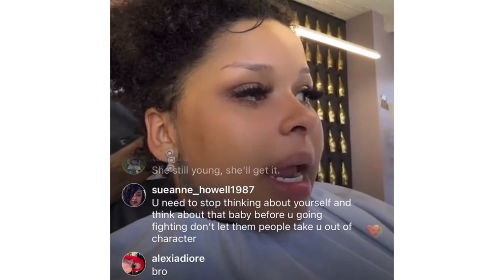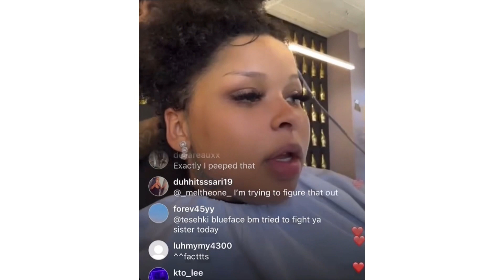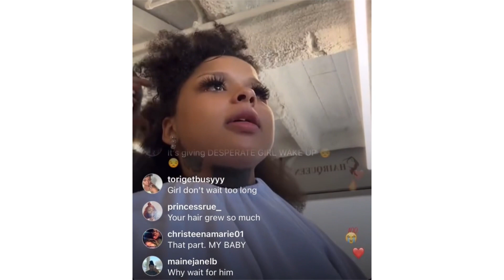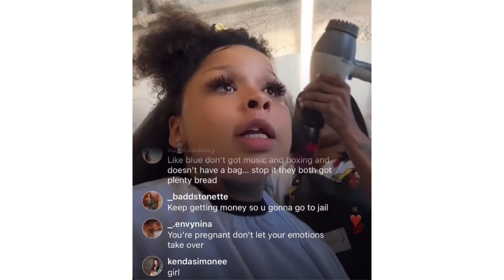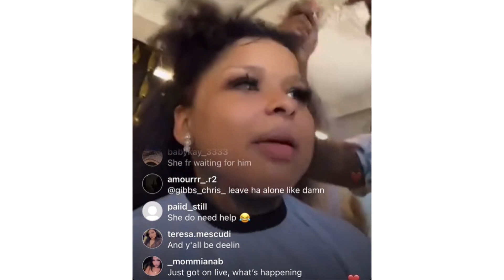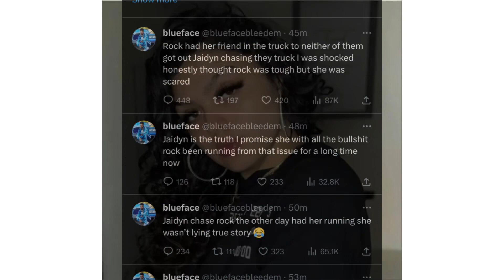Watch Blue face’s baby MA’s Chrisean & jaidyn share what happened after Chris pulled up @ their crib